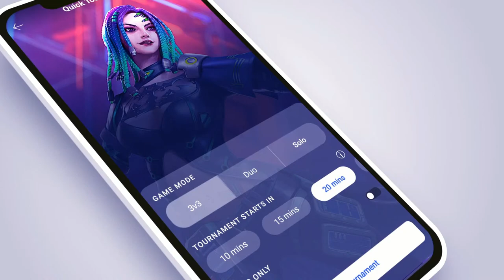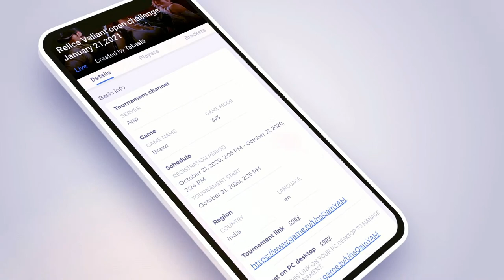Free Fire | GTVWS S52 Esports Qualifiers Group B - Powered by game.tv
Weekly Freefire tournaments worth 5,00,000 INR on CarryMinati's guild, join now

Welcome to the live broadcast of GTVWS Season 52 Esports Qualifiers Group B. Witness India’s top Free Fire teams face off in this epic battle.

Participating Teams:
1) Team Elite 🇮🇳
 a) TE Rdp
 b) TE Killer
 c) TE Jonty
 d) TE Pahadi

2) Assassins Army 🇮🇳
 a) ACG Steve
 b) ACG BadBunny
 c) ACG Rahul
 d) ACG Smokey

3) UG Empire 🇮🇳
 a) UG Ayush
 b) UG Ujjwl
 c) UG Suraj
 d) UG ApizHere

4) 4 Unknown 🇮🇳
 a) 4UN Anand
 b) 4UN Swastik
 c) 4UN Wizardo
 d) 4UN Deadsoul

5) TSG Jodz 🇮🇳
 a) TSG Mann
 b) TSG Itachi
 c) TSG Jarvis
 d) TSG Sasuke

6) Team S8UL 🇮🇳
 a) S8UL Mrgamer
 b) S8UL Mindgmr
 c) S8UL Martin
 d) S8UL Viper24

7) GZ Army 🇮🇳
 a) ENG Arin
 b) ENG Promit
 c) ENG Krgowdru
 d) ENG Abhay

8) MDS Gaming 🇮🇳
 a) MDS Barcardi
 b) MDS Crazy Jaat
 c) MDS Sanju
 d) MDS Jack

9) PVS Gaming 🇮🇳
 a) PVS Gaming
 b) PVS Yogi
 c) PVS Innocent
 d) PVS Villan Cr

10) Namooney 🇮🇳
 a) NMY Anish
 b) NMY Bhavik
 c) NMY Apxakash
 d) NMY Sam

11) Subrata YT 🇮🇳
 a) FS Kittu
 b) FS Trishan
 c) FS Insane
 d) FS Hawaska

12) Rishi Gaming 🇮🇳
 a) RG Lev1
 b) RG Rider Ls
 c) RG Jehrila
 d) RG Trasher

Why use game.tv?
- game.tv is the biggest mobile game tournaments platform with over 3 million users. Battle against the best players in India and prove your skills by climbing on to the top of the leaderboard charts.
- Prizes worth INR 20 lakhs can be won by players across 10,000 tournaments hosted per week.
- Make and grow your community by creating a guild for the game of your choice.
- Watch funny & epic videos through the Watch Feature.
- If you don’t have time to play in tournaments, check out Quick Games where you can battle against real opponents at any time!